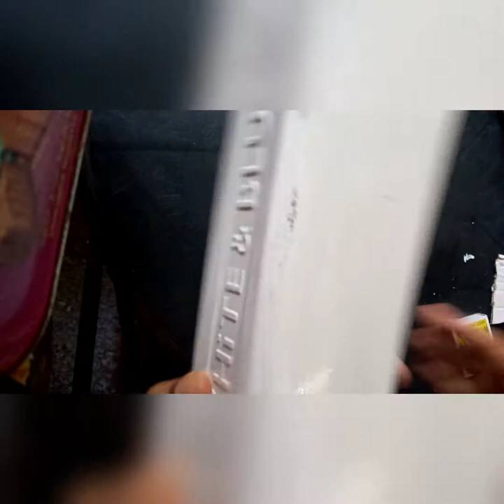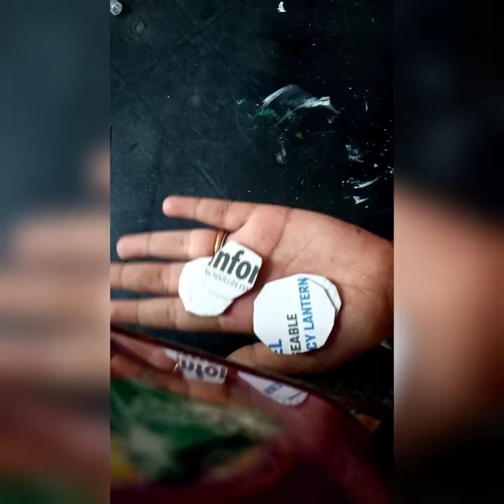Easy and simple bottle art with match stick and foam flower / Aswathy world